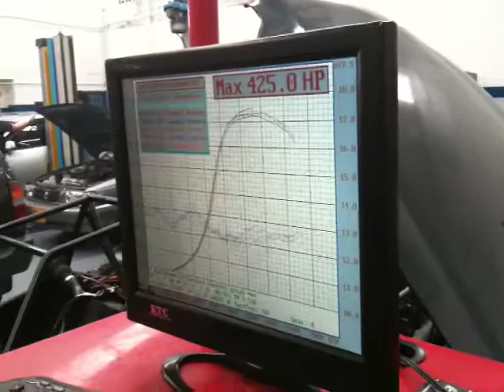Hyundai Elantra 2.0 Turbo, Megasquirt Tune pasada 1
Tuneando el Elantra de Mariano by JKK